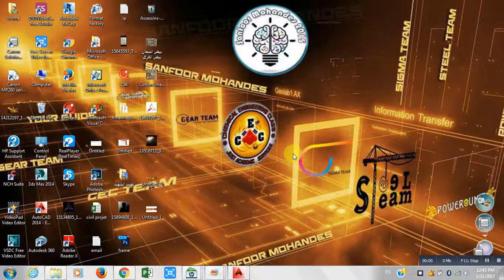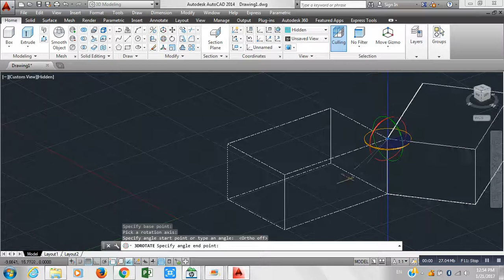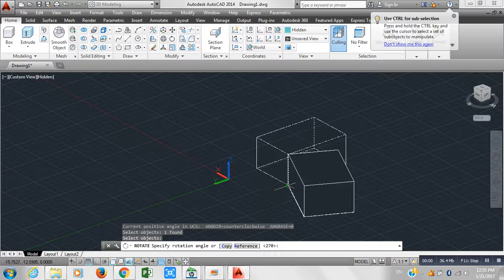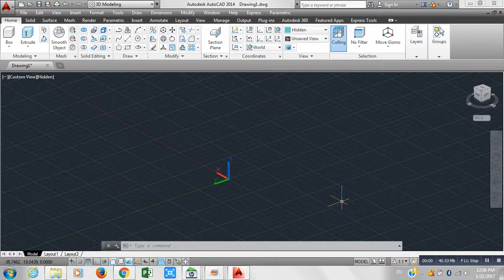الدرس العاشر - mirror + rotate